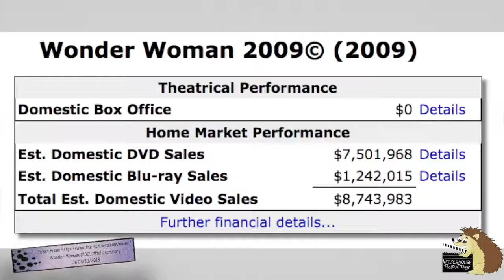Upcoming DC Animated Films In 2019